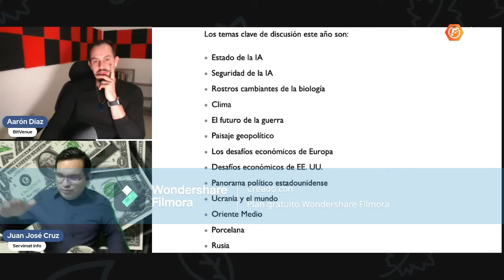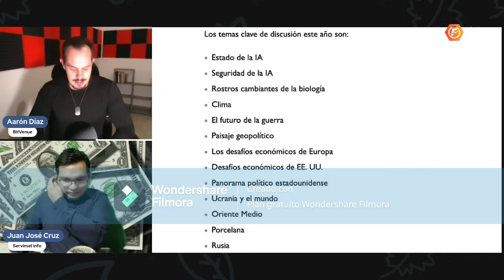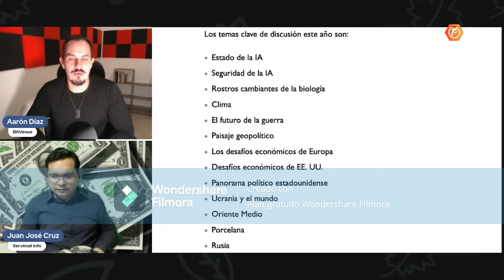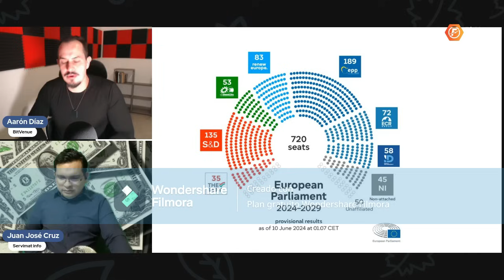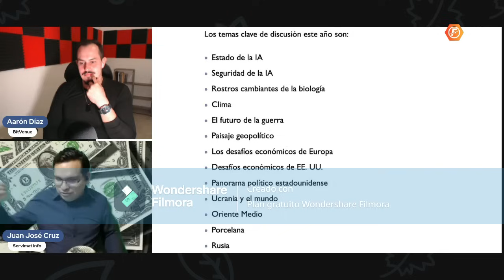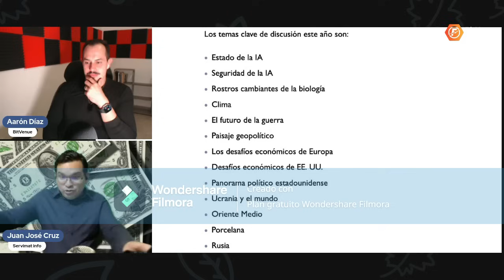🚨 ALERTA! EL CLUB BILDERBERG SE REÚNE